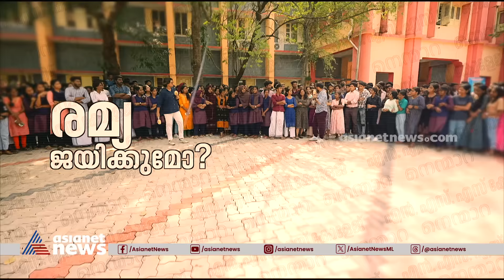'​ഗാന്ധി ആത്മഹത്യ ചെയ്തതെങ്ങനെയെന്ന് ഇനി നമ്മൾ പാഠപുസ്തകത്തിൽ പഠിക്കും'| Yuvajanolsavam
'ടൂർ പോയപ്പോൾ കണ്ടത് മോദിയുടെ ഫ്ലക്സ് മാത്രം, ടോയ്‍ലറ്റ് പോലുമില്ല, പ്രസിഡന്റായിട്ടും സ്ത്രീക്ക് ഒരു വിലയുമില്ല...'; സ്ഥലം എംപിയെക്കുറിച്ച് മാത്രമല്ല കേരളവും രാജ്യവും ഭരിക്കുന്നവരെക്കുറിച്ചും 'നല്ല അഭിപ്രായ'മാണ് നെന്മാറ എൻഎസ്എസ് കോളേജിലെ കുട്ടികൾക്ക്, യുവജനോത്സവം @ ആലത്തൂർ
NSS College Nemmara | Yuvajanolsavam